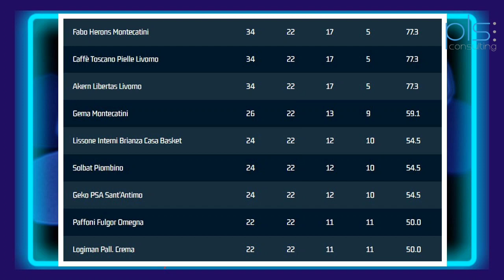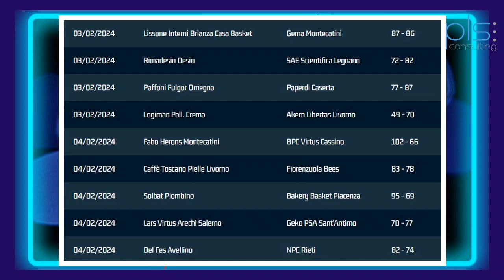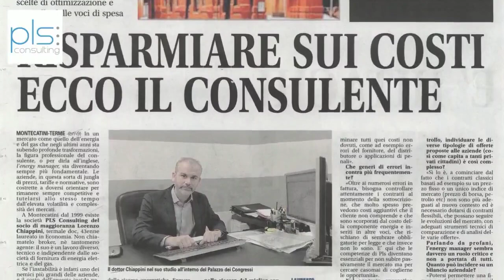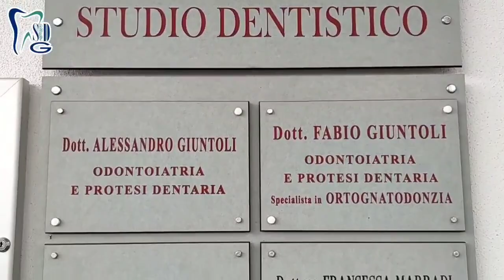leoni da parquet 10